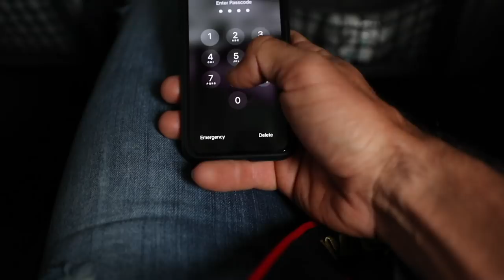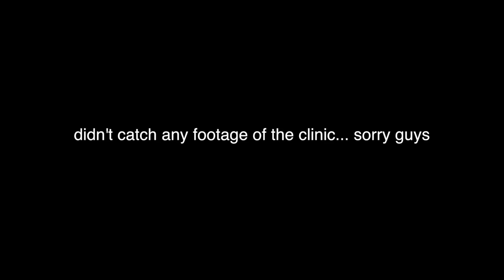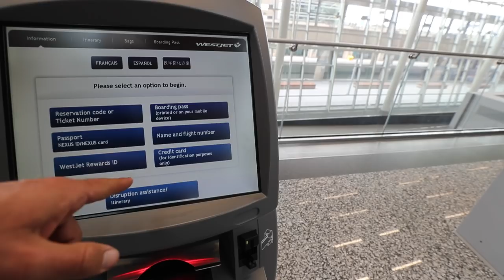SO BEAUTIFUL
Calgary was beautiful... didnt have any footage from the clinic but i talk about about the connection in hand and just how important that is... the connection is everything